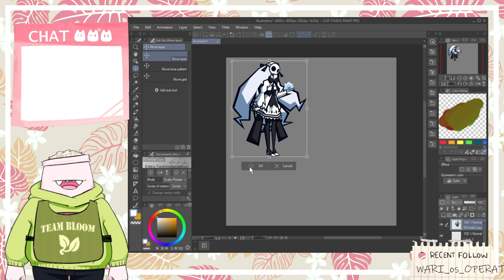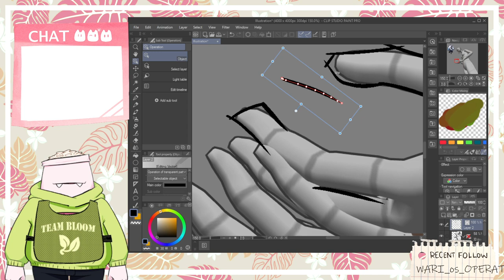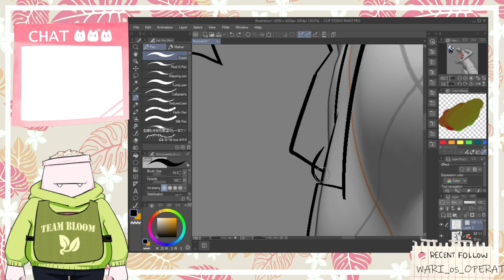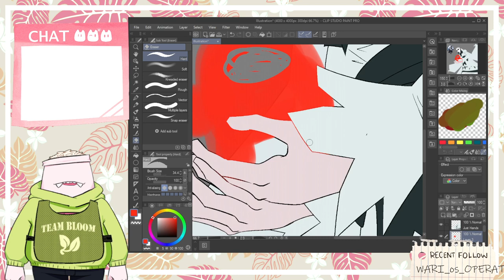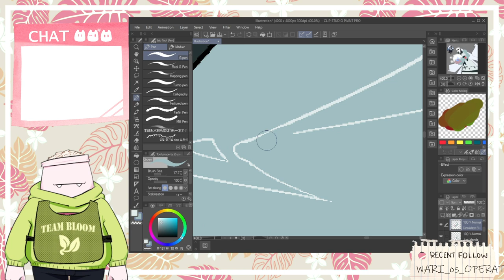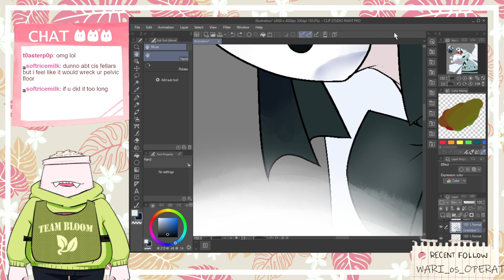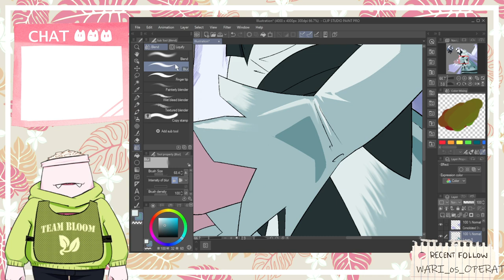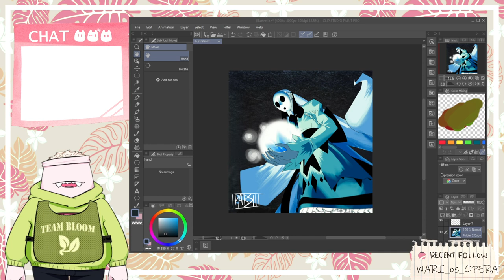[Art Fight] Gala Harada by spazimoto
Fourth Art Fight stream this year!